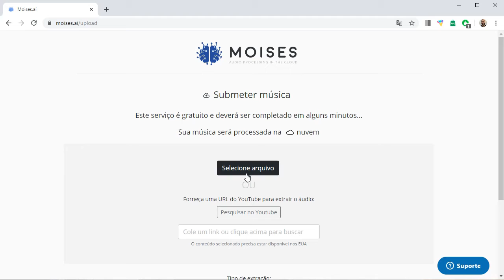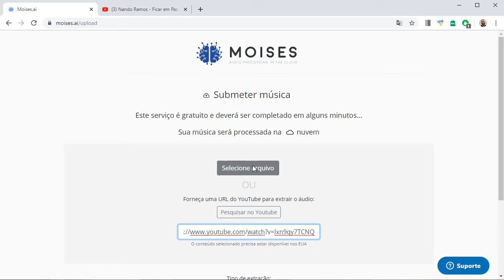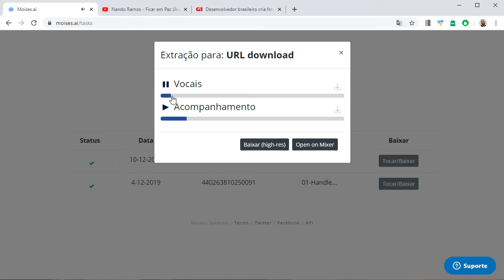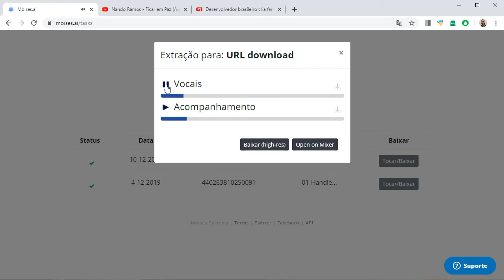Separando a MÚSICA da VOZ - Ferramenta gratuita e online.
Você já se perguntou: Como separar uma MÚSICA da VOZ?
Ou Como Tirar o Vocal e Instrumental das Músicas?

Pois é, o brasileiro Geraldo Ramos criou uma ferramenta online e gratuita que faz isso automaticamente para você, confira aqui:

👉 Não respondemos dúvidas por Whats/Telegram ou Direct etc - Somente para Alunos - Deixe sua dúvida nos comentários do Youtube 👈